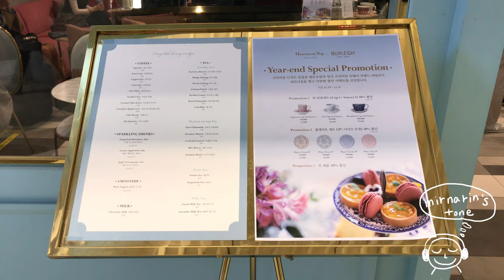분위기 좋은 카페 헤븐온탑 헤븐온탑 카페 korea cafe